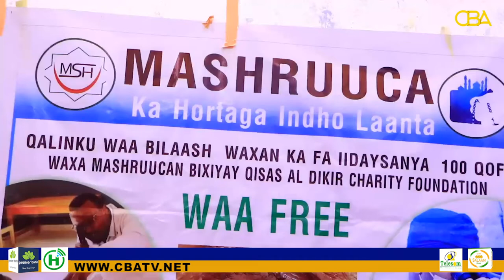Qisas Al-dikri Foundation ayaa Magaalada Berbera indhaha ugu fiiqday 20 qof adeeg bilaasha.